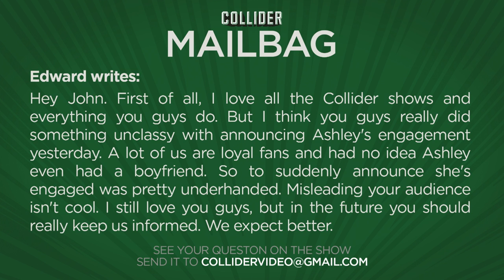New R-Rated Hellboy Reboot In The Works - Collider Movie Talk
On this episode of Collider Movie Talk (Tuesday, May 9th, 2017) John Campea, Jon Schnepp, Mark Ellis, Perri Nemiroff, Ashley Mova and Wendy Lee discuss the following:

-New R Rated Hellboy reboot in the works

-First trailer released for Blade Runner 2049

-Russell Crowe, David Oyelowo circling Clarence Darrow movie Arc of Justice

-New clip released for Transformers the Last Knight

-First trailer for Absolutely Anything starring Simon Pegg featuring voices of Monty Python and Robin Williams

-Attack the Block director Joe Cornish to helm family adventure film The Kid Who Would Be King

-Mail Bag

Breaking last night and shared on his Facebook account, Hellboy creator Mike Mignola announced that Stranger Thing’s David Harbour is in talks to star in an R Rated Hellboy reboot directed by The Decent and Game of Thrones’ director Neil Marshall. The project goes by the working title of Hellboy: Rise of the Blood Queen and has a script by Andrew Cosby, Christopher Golden and Mignola. Both Guillermo del Toro and original Hellboy star Ron Perlman are not involved in the project. Marshall is now developing a new script with Aron Coleite, who worked on NBC's Heroes and is also working on the new Star Trek: Discovery series. No release date has been set.

Warner Bros. and Alcon Entertainment unveiled the very first trailer for Blade Runner 2049, the highly anticipated sequel to Ridley Scott’s 1980’s sci-fi classic. Directed by Arrival and Sicario filmmaker Denis Villeneuve, 2049 takes place 30 years after the events of the first film and stars Ryan Gosling as a new blade runner, LAPD Officer K, who unearths a secret that leads him on a quest to find Rick Deckard, played by Harrison Ford.

Variety is reporting that Russell Crowe is in talks to play legendary attorney Clarence Darrow alongside David Oyelowo in Arc of Justice for the Mark Gordon Company, directed by Narcos helmer Jose Padilha. Based on Kevin Boyle’s book “Arc of Justice: A Saga of Race, Civil Rights, and Murder in the Jazz Age,” the true story centers on a racial incident in 1925 Detroit that put African American doctor Ossian Sweet on the stand for murder; with his defense funded by the National Association for the Advancement of Colored People led by Darrow.

Paramount Pictures released a new clip from their upcoming Transformers The Last Knight. The clip features an old World War II tank Transformer trying to shoot at Mark Wahlberg’s Cade Yaeger character; with Anthony Hopkins’ character claiming the tank has “robot dementia.”

A new trailer has been release for Absolutely Anything, a comedy that stars Simon Pegg and Robin Williams as the voice of his faithful dog. The movie also has the distinction of being one of the last feature films to feature the Monty Python crew working together.

It’s been six years since Joe Cornish’s Attack The Block came out in cinemas and now, via a report from The Playlist, Cornish is finally set to direct his sophomore film, The Kid Who Would Be King. Word broke about the project from casting director Jessica Ronane, who posted the announcement on Twitter. Cornish will team with Working Title for the film described as “a family fantasy action-adventure movie about a band of young kids embarking on an epic quest.

MAIL BAG